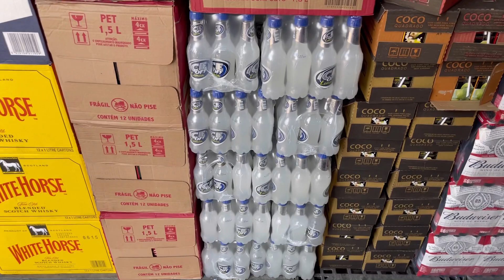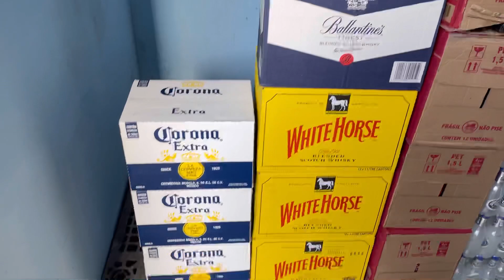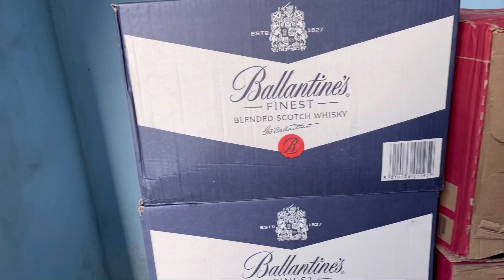6069,87 em Mercadoria para a Distribuidora | Lucrei 1500,00 nesse PEDIDO!!